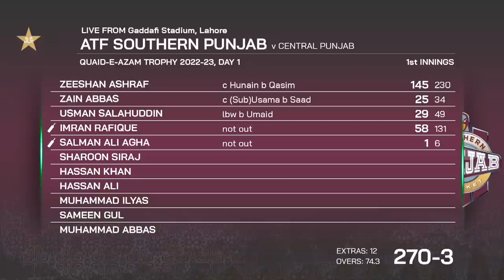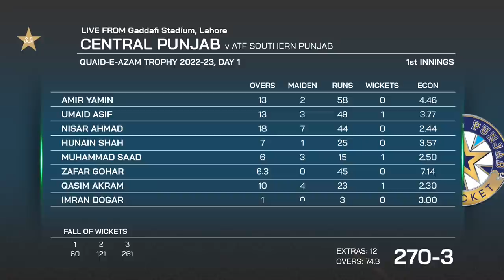Full Highlights | Southern Punjab vs Central Punjab | Day 1 | Quaid-e-Azam Trophy | PCB | MA2T